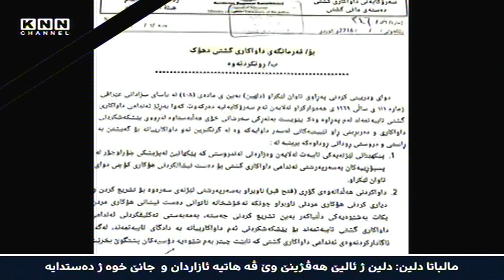دهۆک: دادگا بڕیاریدا گۆڕی دلینا ی تەمەن 22 ساڵ هەڵبدرێتەوە